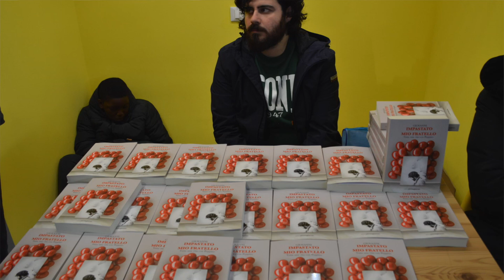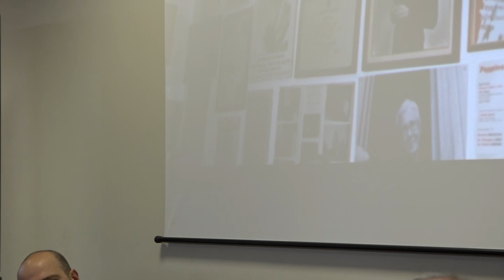IIS "G. Fortunato" Rionero. CUSTODI DI MEMORIA: Giovanni Impastato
Rionero in Vulture, 15 Aprile 2023.
Giovanni Impastato - Autore del libro "Mio fratello. Tutta una vita con Peppino".